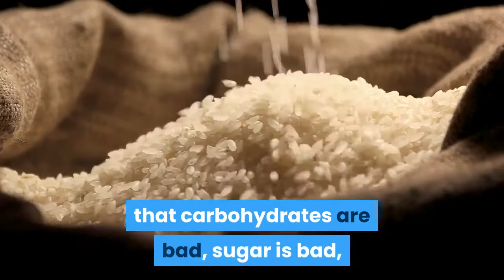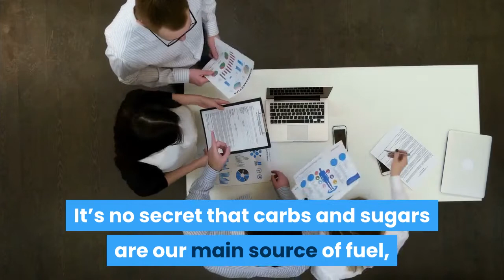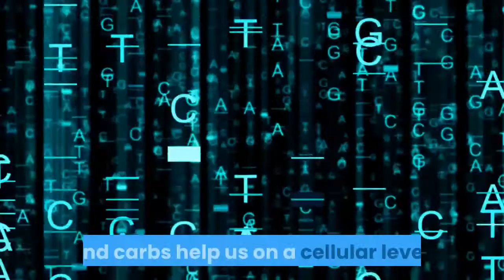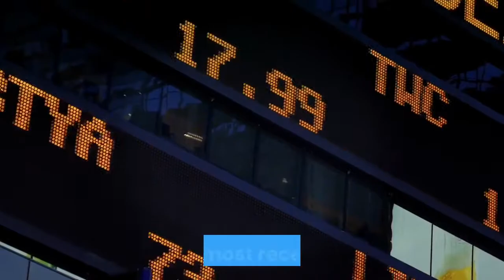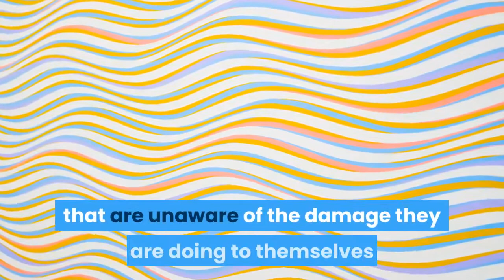A Spoonful Of Sugar A Day 'Sugar'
Sugar’ might as well be a four-letter word the way science and pseudo-science have demonized it over the years. The nemesis of dieters everywhere, sugar has become the scapegoat for obesity as well as a number of other diseases and conditions. People have been told by nutritionists that carbohydrates are bad, sugar is bad, and now there seems to be a Diet version of practically everything on the market. But is sugar really as evil as everyone thinks it is?

A scientific field called glycoscience and/or glycobiology disagrees with much of the popular opinion about sugar, and not just regarding weight loss. There is an ever-increasing amount of research that suggests certain types of sugars can have an enormous benefit to our health, including boosting human immune response, to inhibiting cancerous tumor growth.

‘Glyco’ is derived from the Greek word ‘sweet’ and refers to monosaccharides or sugars. For decades, scientists have known about the link between sugars, carbohydrates and their effect on boosting energy. It’s no secret that carbs and sugars are our main source of fuel, and help us perform our everyday tasks, as well as provide the oomph we need to hit the ol’ stairclimber. But especially since the popularity of the Atkins diet which demonizes carbs and sugars, many people have been missing out on the benefits of the sweet stuff.

Glycoscience is amassing more and more evidence that the role of carbs is crucial to maintaining the healthy function of the body. Most people are familiar with the term ‘glucose’ but there are over 200 monosaccharides found in plants and, of those, less than ten are used by the body to maintain a healthy equilibrium. Some other sugars are: mannose, galactose, xylose, fucose, N-acetylglucosamine, N-acetylgalactosamine, and sialic acid (N-acetylneuraminic acid or NANA).

Recent scientific evidence is showing that these sugars and carbs help us on a cellular level. They allow our cells to better interact with each other, thus making every basic bodily function more efficient and effective. This cellular response from carbs flies in the face of the fad low-carb diets that are finally beginning to wan. What was formerly a no-carb or low-carb mentality really should be a “right-carb” mentality. With the right carbs and sugars, the human body becomes a well-oiled machine that can live longer, and more importantly, live better than ever before.

Human beings, from a purely biological standpoint, have not really changed in thousands of years. We are still basically the same beings that survived on mainly plants for millennia. And yet the food we eat today is a far cry from the food we ate thousands of years ago or even as much as 50 years ago. Genetic engineering, growth hormones, and preservatives are now an integral part of almost everything we eat. Especially with fast food, and enormous portion of the population eats foods that are virtually bereft of nutrients. Empty calories are on the diets of millions of people every single day.

Now although most people would agree with that statement, most of them would heartily disagree that sugar and carbs are the answer to many of the health questions plaguing our modern society. Well surprise everybody…sugar might be the way to go. Again though, they have to be the right sugars; the monosaccharides found in plants, not the table sugar you find in your local grocery store.

So the question remains, where do we get these beneficial sugars? Simple. The company is called Mannatech. Publicly traded on the NASDAQ, Mannatech’s main product is something called Ambrotose®, and most recently, Advanced Ambrotose™. This product has been heralded by many in the scientific community as the next big thing in the multi-billion dollar supplement industry.

When you see how many diseases are preventable simply by an alteration in diet and taking proper supplements, it’s heartbreaking to see the thousands that are unaware of the damage they are doing to themselves by rigorously maintaining their strict low-carb regimes. People hear this…CARBS ARE GOOD…as long as they are the right carbs and sugars. This point has to be made again and again until people start listening and taking charge if their own well-being.

Note: Glyconutrients are not intended to heal, treat, or cure any disease.